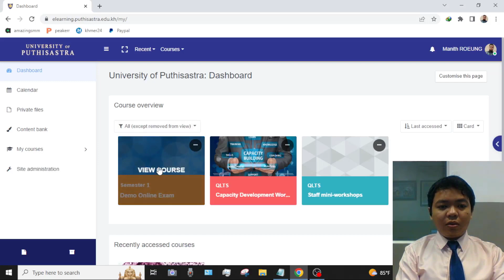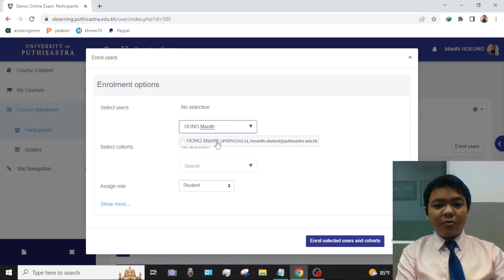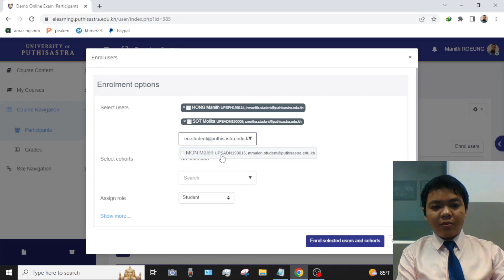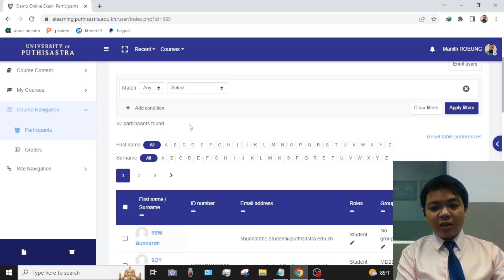How to enroll student on UPOP